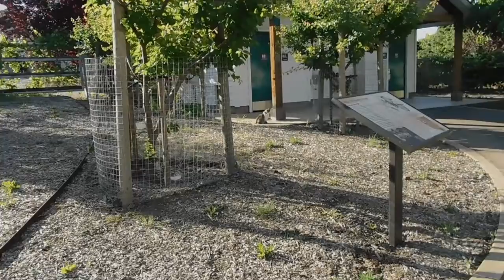Two Cats At Breakfast, Wild Turkeys, Turkey Vulture, and RedTailed Hawk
Only Cinnia and Freddie showed up for breakfast today. We repeatedly called out for Growler, FLuffy and Momma cat, but they didn't show up. This makes day three of not seeing Momma cat.

Jay capturered video of two Wild Turkeys on the hillside near Last Word Ranch. I was pleasantly surprised to see them on the hillside two days in a row.

Jay saw a Turkey Vulture fly in and land on a power pole. He did a short video of it before we reached the park. The awesome video he did once we were at the park was fantastic. He captured the Turkey Vulture with its wings spread out. What a wonderful sight that was.

Our RedTailed Hawk flew in and landed on his bare branch, just as I was turning on the camera. I missed his inbound flight and once he was on the branch, he remained there while I did the video.

Kitty Cat showed up once he was called and came over for his breakfast.  I did a short video of him after we were done doing the bird videos.

On the return trip, Fluffy made an appearance, but still no Growler or Momma cat. I will be happy when things return to normal.

The wild Turkeys were still on the hillside, so more video was done before we headed on home.